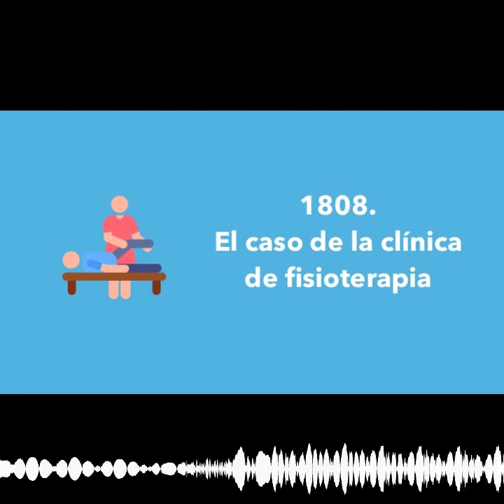1808. El caso de la clínica de fisioterapia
Cursos de marketing online en boluda.com

Hoy hablamos con Mauri Hernández, que nos cuenta cómo pasó de consultor de marketing online generalista a nicho en el sector de la fisioterapia.

Pero antes, recordemos que estamos en pleno curso de Discord , en el que hoy veremos cómo crear nuestro servidor y los tipos de bots. ¡Echadle un vistazo, que está estupendo!

Hace unos días, Mauri, fundador de TuClinicaOn me envió este correo a través del formulario de casos de éxito :

Hola buenas, aprovechando esta semana que se ha hecho mucho incapié en los community manager, en mi caso decidí abrir un proyecto de visibilidad online para clinicas de fisioterapia exclusivamente, redes posicionamiento, publicaciones, campañas de ads, mantenimiento web, desarrollo web etc...todo para clínicas de fisioterapia. He realizado varios cursos, escucho el podcast diario desde el 58, soy cudaquer. Cursos voy haciendo los que me insteresan, seo local, marca personal, de woocommerce, de wordpress de genesis etc. Y ya facturo 2.500€ mensuales (Mauri)

Con Mauri hablamos de cómo llegó a ese nicho, y de la diferenciación por enfoque, y de la importancia que tiene dirigirse a un nicho concreto, a un segmento del mercado. También tratamos el tema de tener varios clientes que pueden llegar a ser competencia entre ellos, de cómo resolverlo, y de las posibles sinergias que hay en ello.

Y atención, porque si eso no fuera poco, Mauri sortea una web para un centro de fisioterapia. Para participar en él, sólo debéis rellenar éste formulario . Quién sabe... Quizás con un poco de suerte, dentro de unos meses vendrá el afortunado ganador como otro caso de éxito, gracias a la web de Mauri ;)

Sin vosotros esto no sería lo que es, sin vosotros esto simplemente... ¡No sería!

Nos escuchamos mañana jueves, con una nueva herramienta de marketing online, ideal para empezar una web, newsletter y membership site, de forma muy, muy lean.. Como siempre, a las 07:07. Hasta entonces... ¡Muy buenos días!